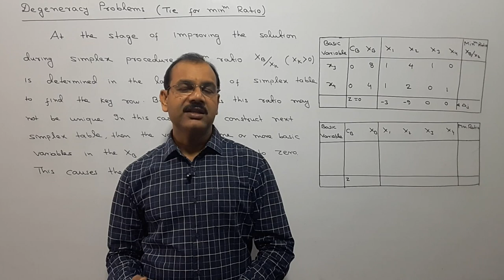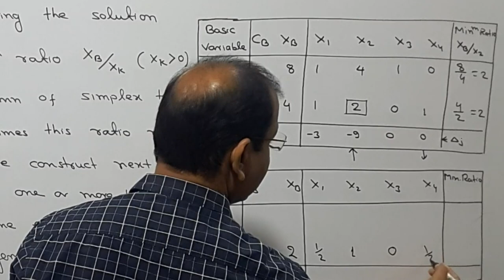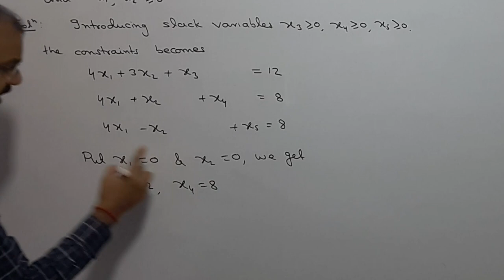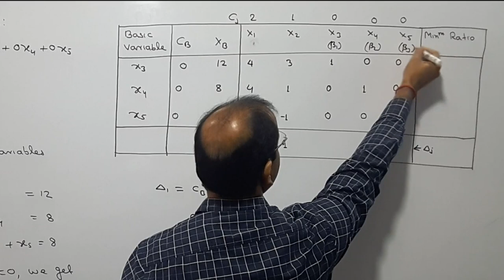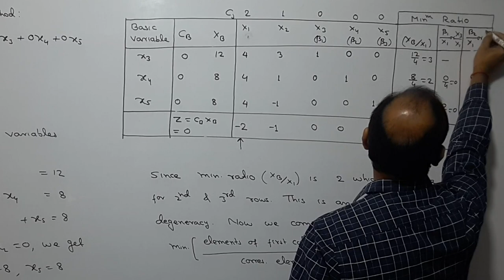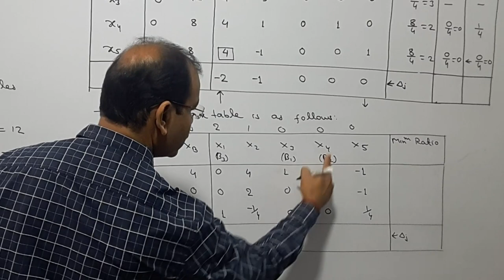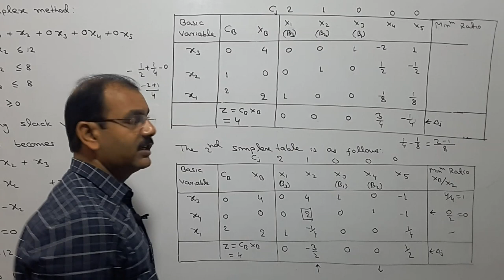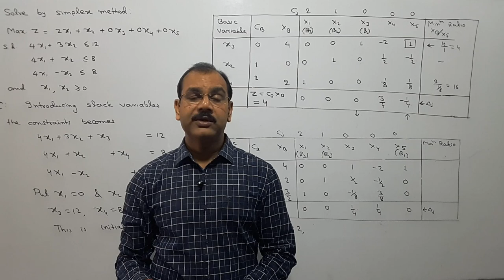How to Solve Degeneracy Problem in Simplex Method [Tie for Minimum Ratio] Lecture - 07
Hello Students, in this video I have discussed degeneracy problem in simplex method that is problem of simplex method in which minimum ratio will be tie. This is method of solving linear programming problem in Operation Research.